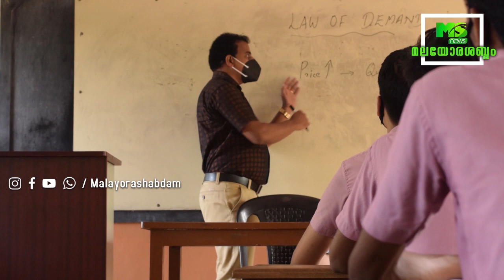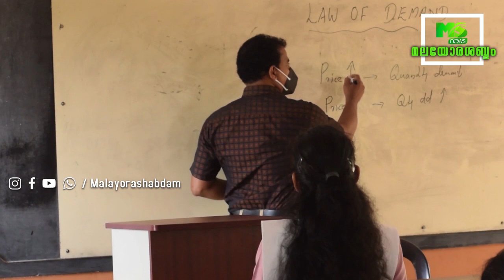ഗ്രൂപ്പ് ഫോട്ടോയില്ല, കൂടിച്ചേരലുകളില്ല, കോവിഡ് കാലത്തെ അധ്യയന വർഷം അവസാനിക്കുമ്പോൾ